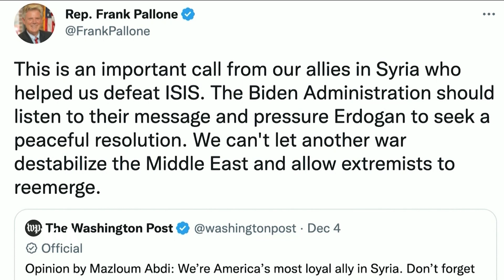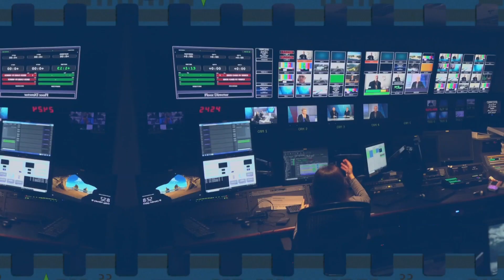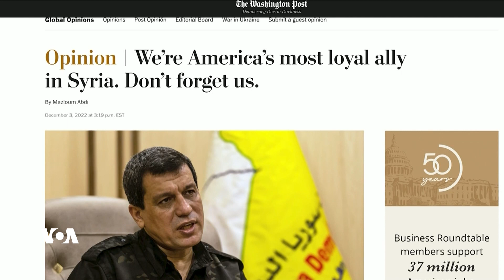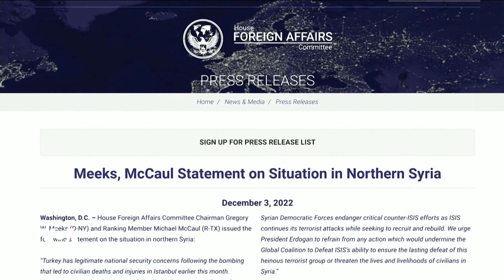دەنگی ئەمەریکا VOA | هەڕەشەکانی تورکیا لە ناوچە کوردنیشینەکانی سوریا و هەڵوێستی وڵاتانی جیهان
هەڕەشەکانی تورکیا بۆ دەستپێکردنی هێرشێکی سەربازی بۆ سەر ناچە کوردنیشینەکان لە باکوری سوریا، نیگەرانی لای خەڵکی ناوچە و بەشێک لە وڵاتان دروستکردووە، ئەمەش نەک تەنها لەبەر سەرهەڵدانەوەی مەترسیییەکانی داعش، بەڵکو ڕەوشی سەقامگیری ناوچەکە تێکدەدات.
لەم بەرنامەیەدا لەگەڵ چەند شارەزا و لێکۆڵەری سیاسی باس لە هەڵوێستی ئەمەریکا و زلهێزانی جیهان لەهەمبەر نیازی تورکیا دەکرێت.